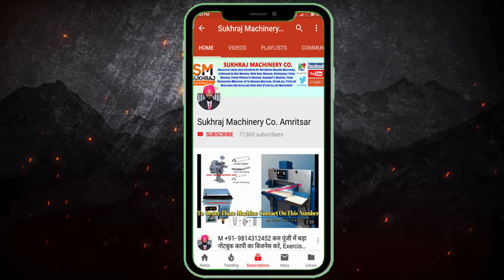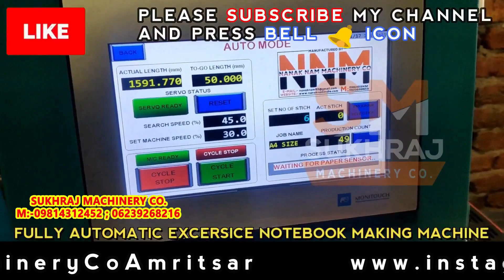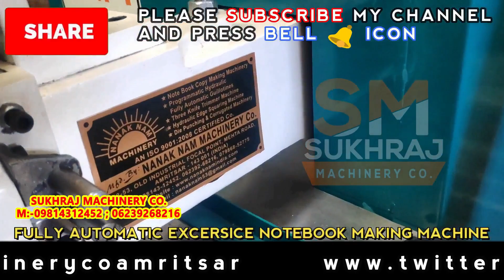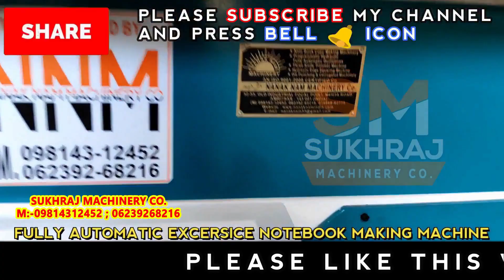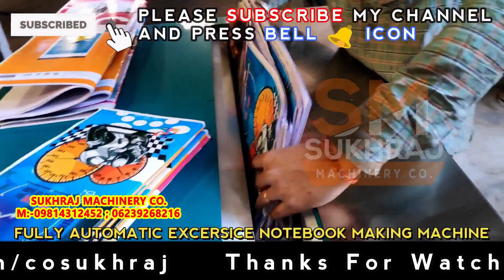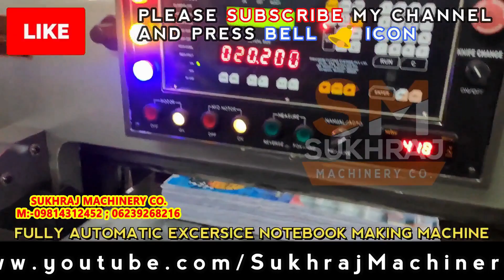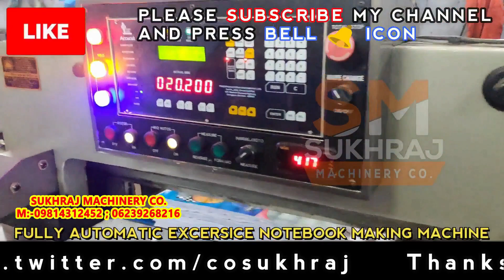Exercise notebook making machine in india || Notebook Copy Making Business machine india 2020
53 & 52, old Indl. Focal Point (OLD), Mehta Road, Amritsar – 143001 (PUNJAB)
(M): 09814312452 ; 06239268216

Lamination Machine,
3/5 Ply of Paper Corrugating Machinery Plant,
4 Bar Rotary Cutting Machine,